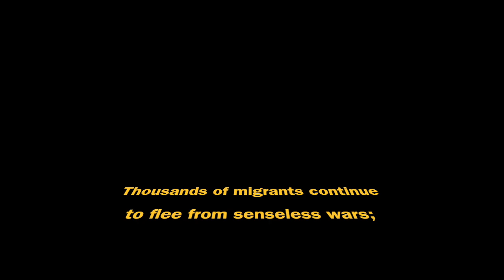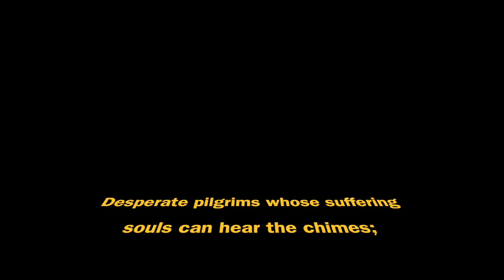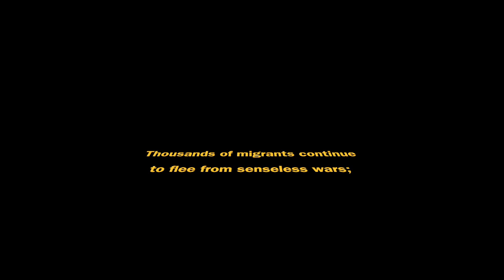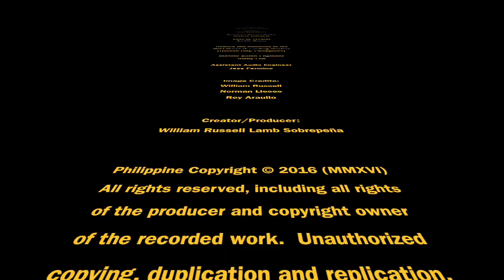On The Run – TRB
This video is about On The Run - TRB